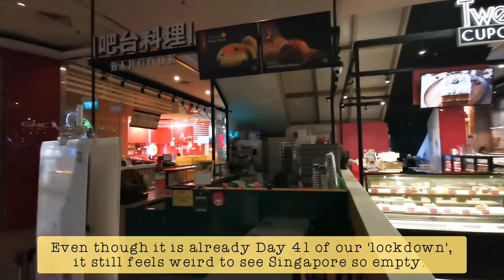SINGAPORE 'CIRCUIT BREAKER' DAY 41 - Supermarket/Grocery Run | A DAY IN MY LOCKDOWN LIFE [VLOG]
On this day (Day 41 of Singapore's 'Circuit Breaker'), my mother and I decided to take a 10min bus ride to a larger supermarket near Singapore Expo for a grocery run.

I managed to pick up some of my favourite Korean instant noodles (been craving Korean ramyeon for the longest time) and stuff my mum needed. Fruitful supermarket trips like this (especially during such challenging times) are the best.

Love,
iRiS 💜